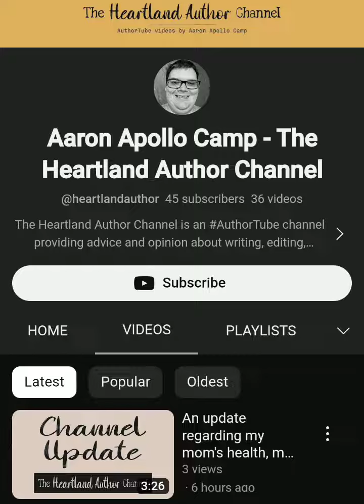AuthorTube Pray for Aaron Apollo Camp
Aaron Apollo Camp